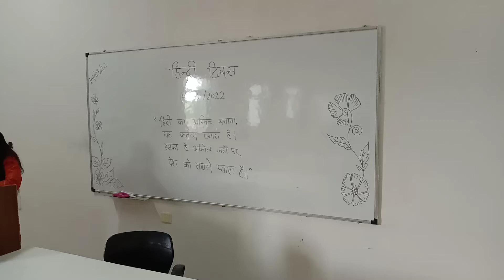प्रिज्म स्कूल ऑफ एजुकेशन में हिंदी दिवस मनाया जा रहा है आयुष कुमार सोनी वीडियोग्राफी कर रहे हैं - 2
Name - Ayush Kumar Soni

YouTube Channel - Ayush Kumar Soni

Educational Qualification - B.Sc (Maths) + B.Ed + 12th (Maths) + 10th + PMKVY Computer Certificate

Hobbies - Reading, Playing (Football), Photography, Videography, Cycling, Diary Writing, Blogging, Article Writing etc.

Skills - Computer Knowledge, File Work